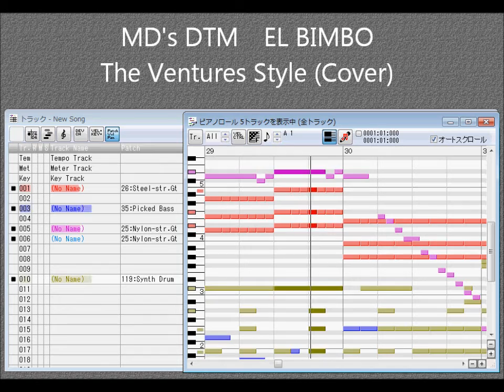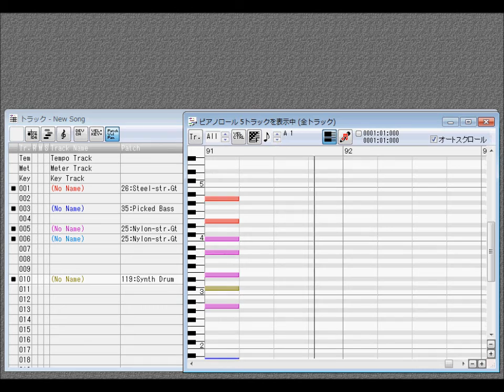MD's DTM EL BIMBO The Ventures Nokie Style (Cover)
説明　ベンチャーズの曲「EL BIMBO(オリーブの首飾り)」をDTMでカバーしました。
DTMでノーキーやベンチャーズ関連曲のカラオケをマイナスワンでカバー制作して、自分の忘備用にリードギターも入力すると、
曲全体が出来上がりましたので、公開しました。